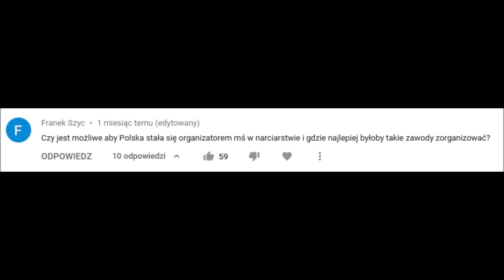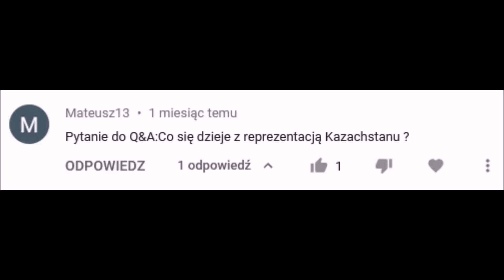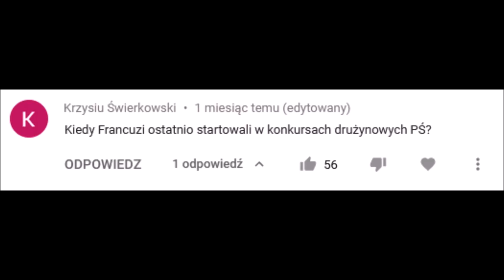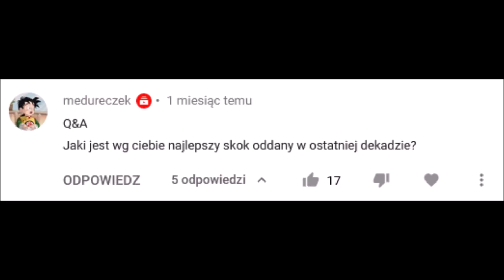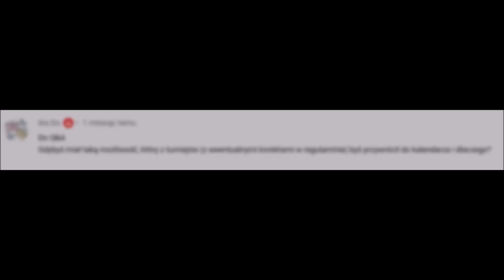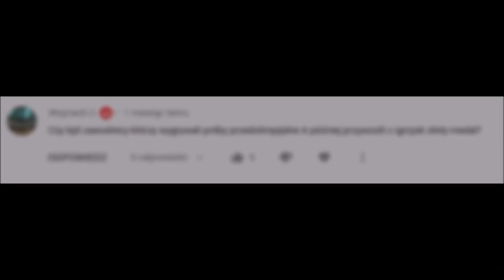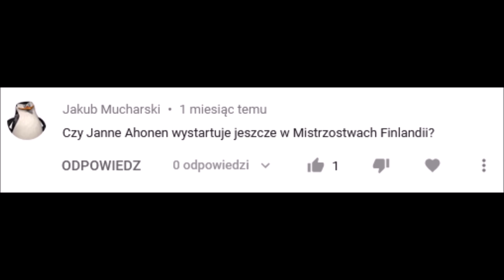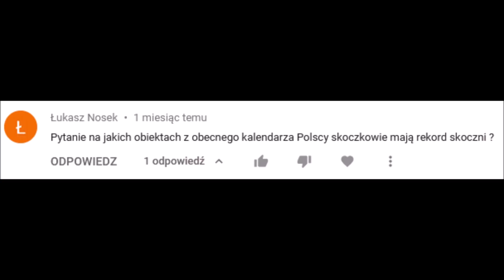Mistrzostwa Świata odbędą się w Zakopanem? Skijumping Q&A #51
Witajcie w 51. odcinku z serii Skijumping Q&A! Dzisiaj poznamy odpowiedzi między innymi na takie pytania, jak:
- czy w Polsce mogłyby odbyć się Mistrzostwa Świata?
- kiedy Francuzi po raz ostatni wystartowali w zawodach drużynowych?
- który skok jest według mnie najlepszym skokiem ostatniej dekady?
- czy Janne Ahonen wystartuje jeszcze kiedyś w krajowych mistrzostwach?

KOMENTUJ!

UDOSTĘPNIAJ!